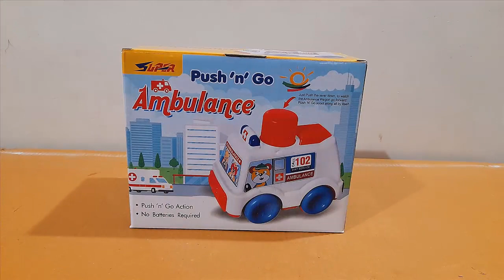Unboxing and Review of Push N Go Ambulance, Big Size Police Van Toys, ANAM POLICE CAR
Video editing

Camtasia studio

Unboxing, review and testing of Rakhi Gifts For Sister
Unboxing, review and testing of Rakhi Gifts For Kids
Unboxing, review and testing of Rakhi Gifts For Brother

Unboxing, review and testing of Teddy bear soft toys
Unboxing, review and testing of panda soft toys
Unboxing, review and testing of Unicorn horse soft toys
Unboxing, review and testing of dog soft toys
Unboxing, review and testing of soft ball soft toys
Unboxing, review and testing of kitty soft toys
Unboxing, review and testing of turtle soft toys
Unboxing, review and testing of elephant soft toys